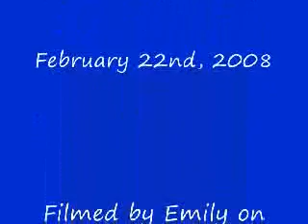Joshua Go Karting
Joshua Go Karting at Streatham , London, Feb 2008